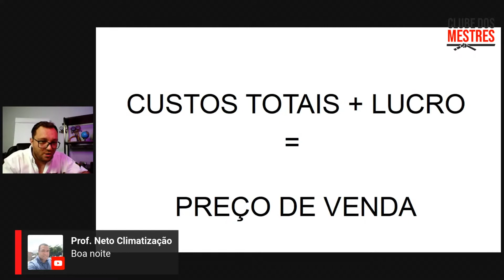Nesse vídeo você vai aprender a precificar!